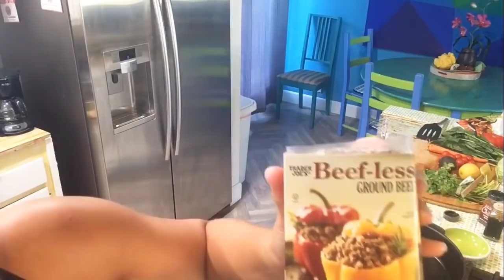How to Make the Best Vegan Pizza and Vegan Epic Haystacks| Ariel Marin Cooking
Incredibly tasty and quick vegan recipes created by singer Ariel Marin.
Title: How to Make the Best Vegan Pizza and Vegan Epic Haystacks| Ariel Marin Cooking
k.w:
 best vegan pizza recipe best vegan pizza cheese best vegan pizza dough best vegan pizza sauce best vegan pizza uk best vegan pizza in new york vegan meals vegan recipes
vegan haystacks recipe vegan haystacks recipes haystacks recipes